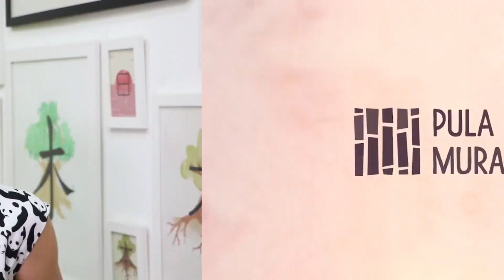CHINA VS BRASIL : NAMORO NA TV | Pula Muralha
Vou assistir aos programas de namoro no Brasil e, claro, comparar com os programas de namoro da China! Qual é a diferença? O namoro na TV no Brasil e na China é igual? Namoro na China é diferente? Namorar no Brasil é estranho para os chineses? Vamos ver!
A frase em mandarim no minuto 02:10 faltou um ideograma chines, correto seria: 中国式相亲 zhōng guó shì xiāng qīn
BASTANTE! 谢谢🙏

VÍDEOS MAIS VISTOS:
Manual do Mundo! Ft. Mari, Iberê e Helena em Chinês
Impressione os Amigos no Restaurante Chinês | Ft. Manual do Mundo
O que os chineses pensam das mulheres brasileiras